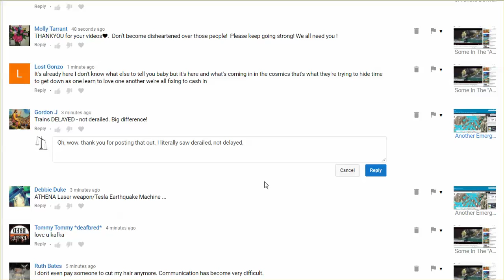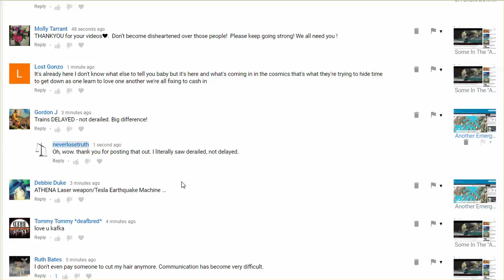Example of brain malfunction ---------- Bart trains delayed, not derailed.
and I meant to stop video, not hit 'send' prior to correcting the word.